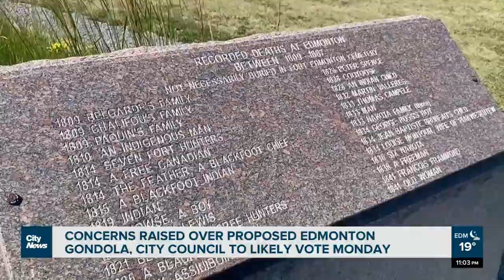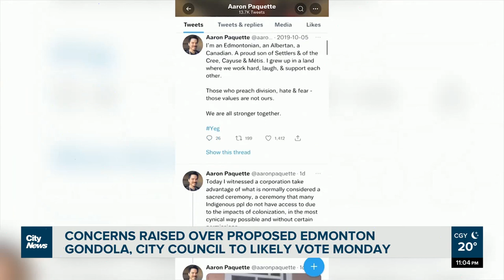Concerns raised over Edmonton gondola, city council to vote on proposal Monday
A proposal by a private company to build a gondola over Edmonton's river valley is going to be voted on by Edmonton city council on Monday. Opponents say they are concerned about building in an area that is sacred to local Indigenous people.